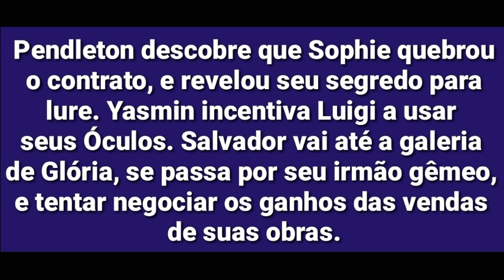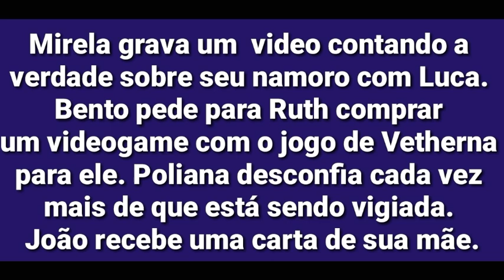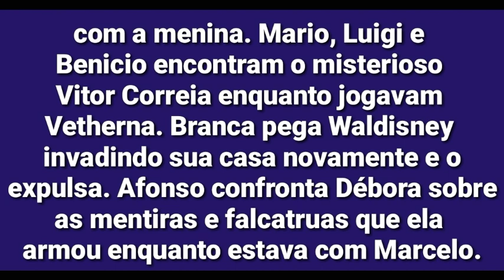NEWSSHOW Resumo do capítulo 320 " As aventuras de Poliana" | 06/08/2019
Resumo do capítulo 320, terça-feira, 06/08/2019 da novela As aventuras de Poliana.